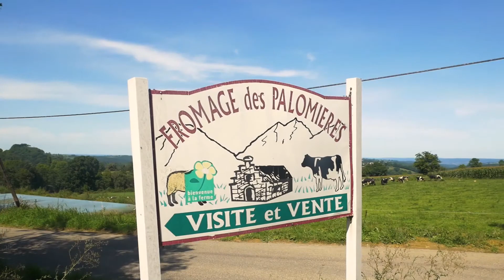La route des saveurs #6 - Ferme de la Hount Barade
6ème et dernier épisode de notre série sur nos producteurs locaux.

L’Office du Tourmalet Pic du Midi vous invite à venir découvrir notre territoire !

Nos destinations à découvrir : Le Pic du Midi de,Bigorre - La station Grand Tourmalet Barèges La Mongie - Les eaux thermales de Bagnères-de-Bigorre, Aquensis et les Grands Sites D’Occitanie